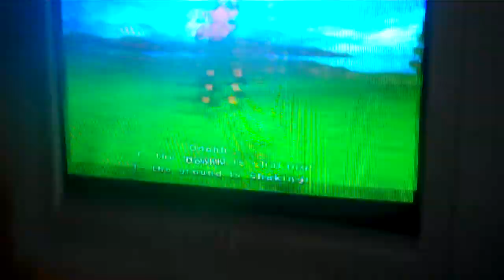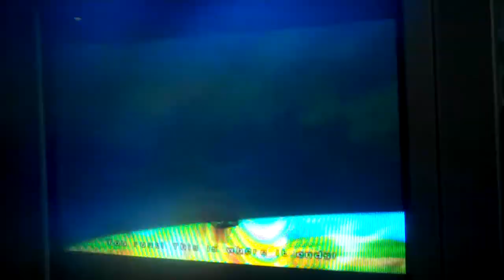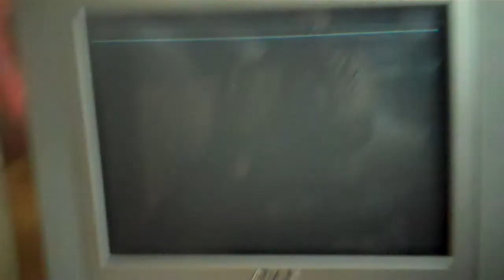dragonballz budokai tenkaichi 3 walkthrough episode 2: tien vs. nappa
contains special guest star pokemonT